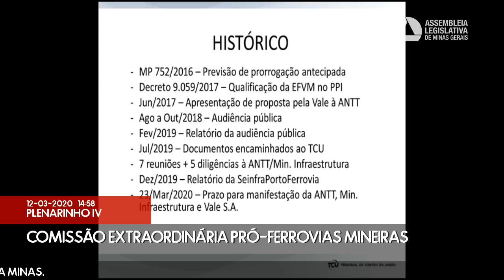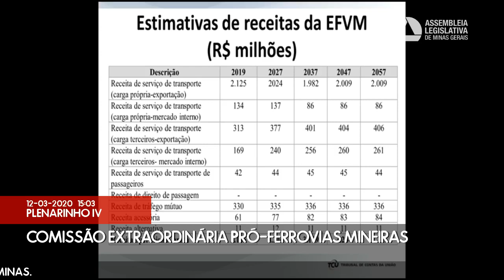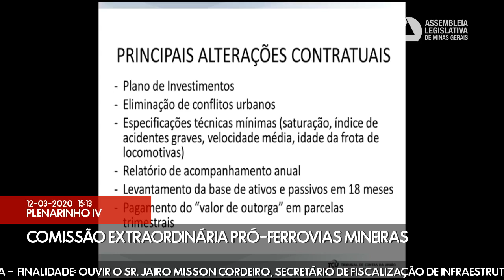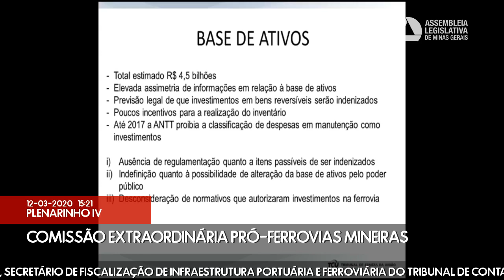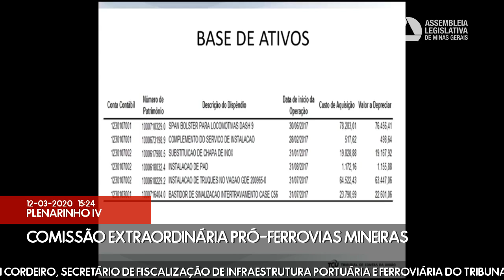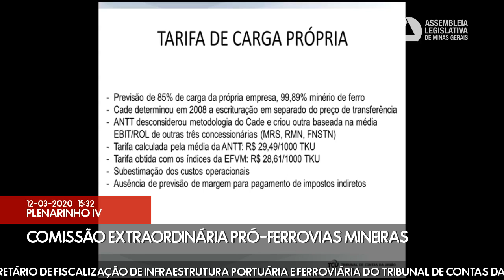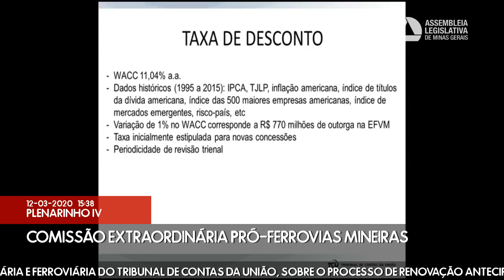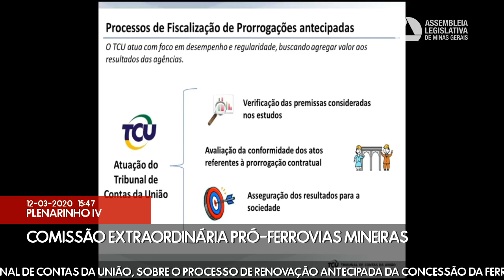12/03/2020 14:15 - Comissão Extraordinária Pró-Ferrovias Mineiras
Finalidade da audiência: Ouvir o Sr. Jairo Misson Cordeiro, secretário de Fiscalização de Infraestrutura Portuária e Ferroviária do Tribunal de Contas da União, sobre o processo de renovação antecipada da concessão da ferrovia Vitória a Minas.